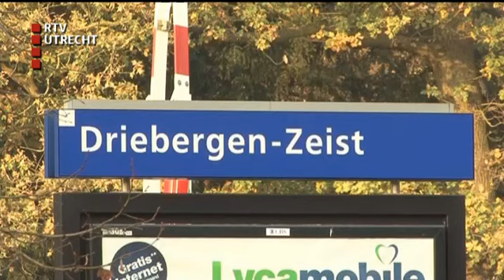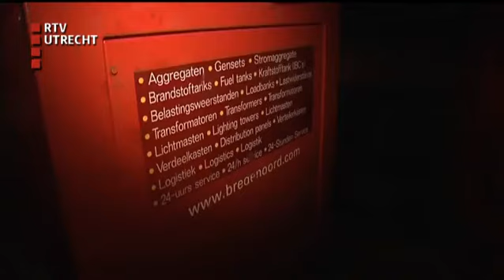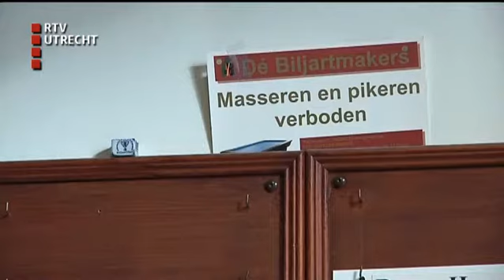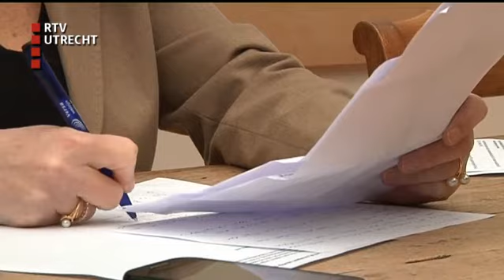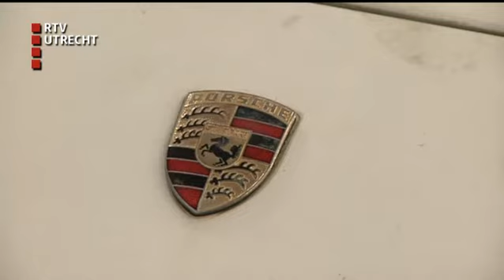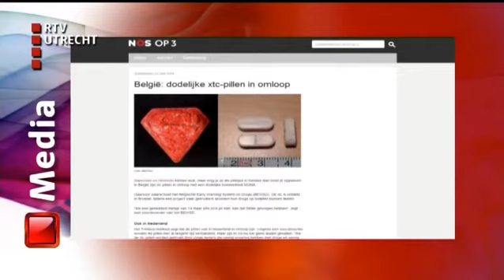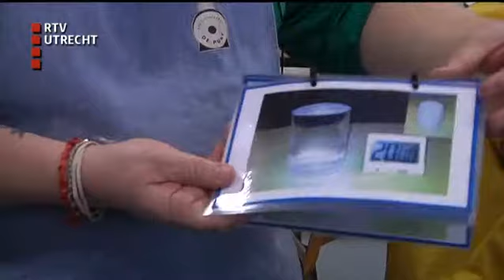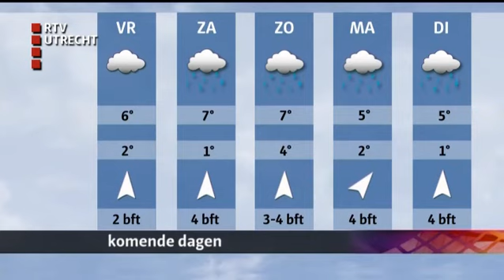U Vandaag - do 23 jan 2014, 17:00 uur [RTV Utrecht]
Het nieuwsmagazine van RTV Utrecht met reportages, gasten en achtergronden. Met vandaag: oplossing voor gevaarlijk kruispunt Wilnis, rechtszaak ondergrondse wietkwekerij Zeist en steeds meer ouderen in onze provincie zijn het slachtoffer van mishandeling